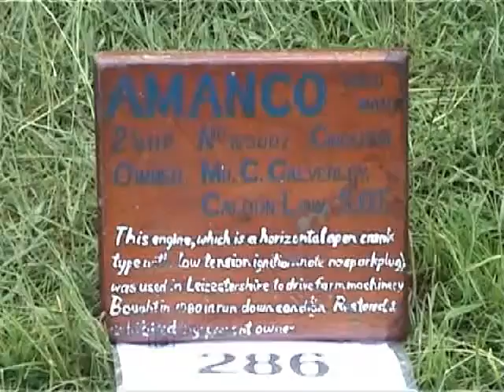Amanco engine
Taken at the 2012, 1000 engine rally  Chelford, Cheshire